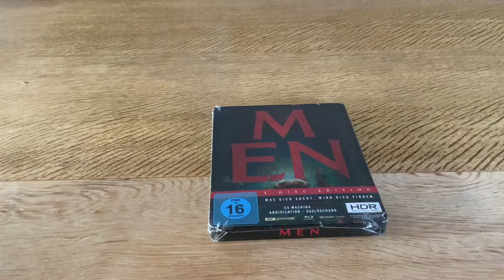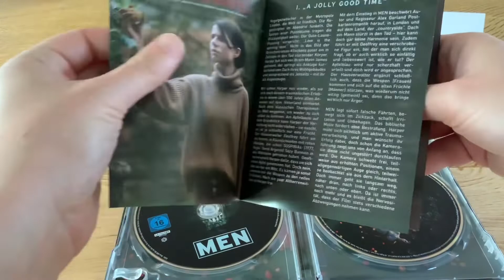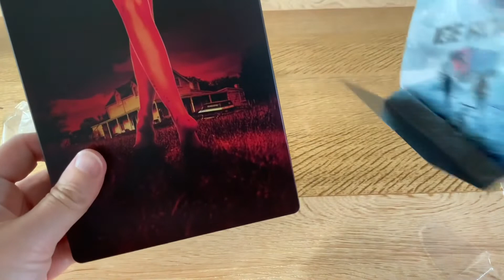X & MEN 4K steelbook Unboxing X Total fed Unboxing